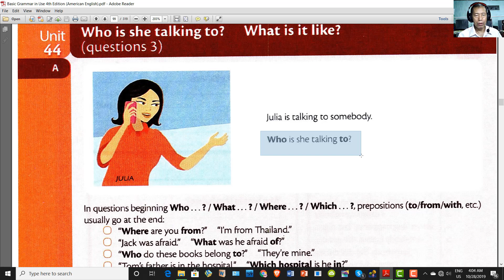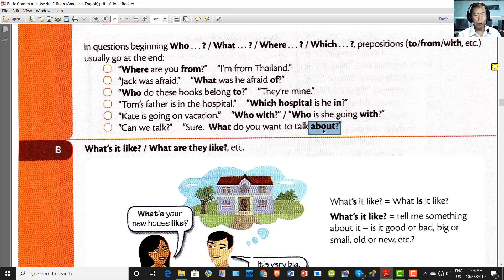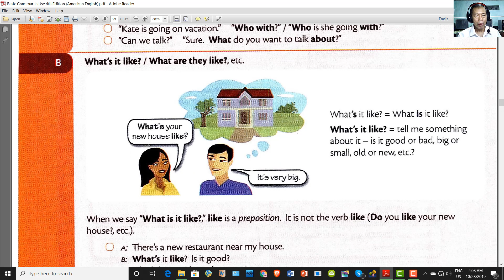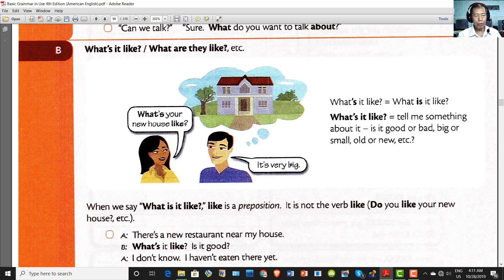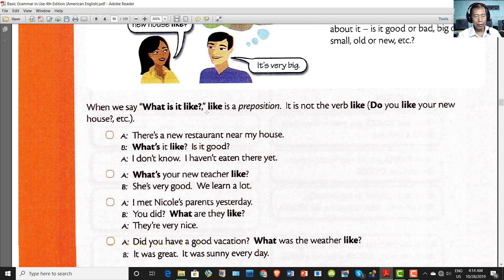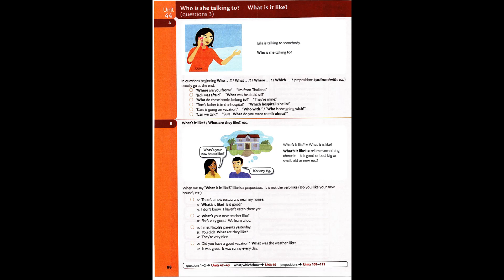Unit 44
Basic Grammar in Use for beginner learners.
(Who is she talking to? / What's it like?/ What are they like?)